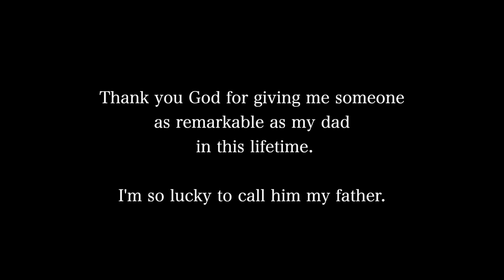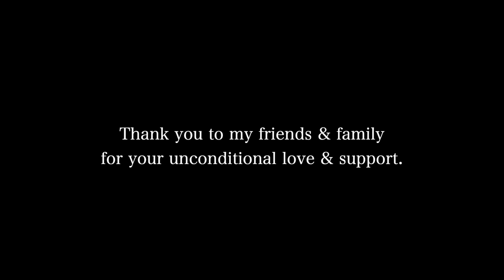Letting My Father Go | Steven Roy Thomas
The most important person in my life was taken away from me by COVID-19. This unforgiving virus didn’t even spare my 63 year old father who has been healthy his whole life. Even with all the pain & trauma that ensued with his loss; I am grateful for the memories, the experiences, the lessons, the wisdom, the smiles, the arguments, the laughs & the relationship I was so lucky to have with this amazing man. After this year, my life will never be the same. I refuse to ever let it be the same. I had to let a part of me go with my father that day, but all of me continues to hold on to the faith that I will see my parents again. Because at the end of it all...love never dies.

REST IN PARADISE MOM & DAD

FOLLOW @StevenRoyThomas